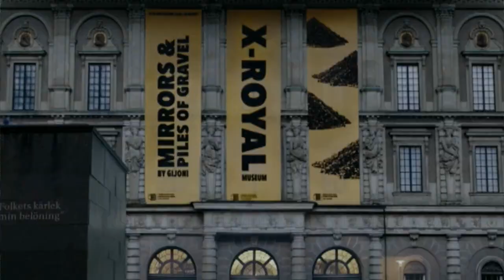"Don't Take Art So Seriously!" - The Square with Terry Notary and Claes Bang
***CONTEST ALERT***
***CONTEST ENDS SUNDAY MARCH 4TH***